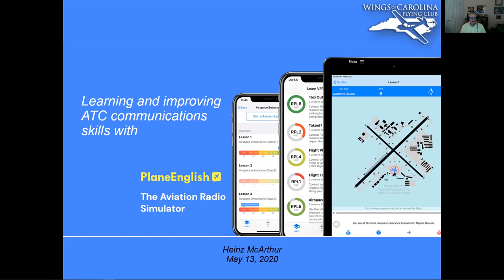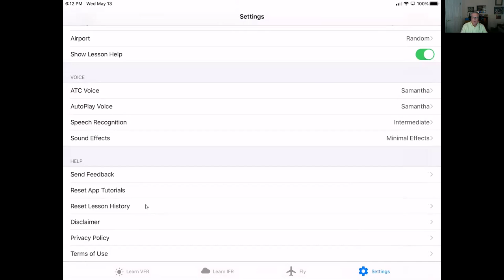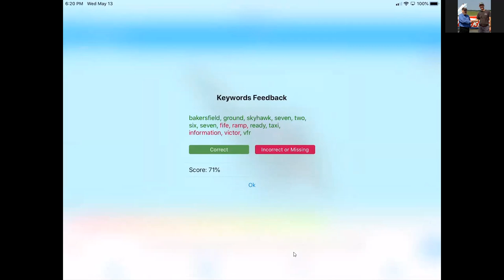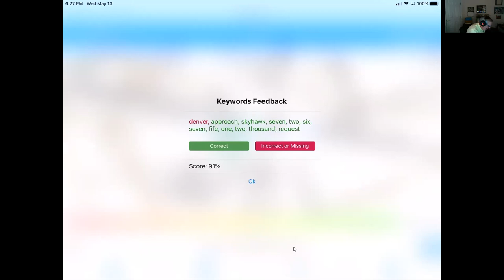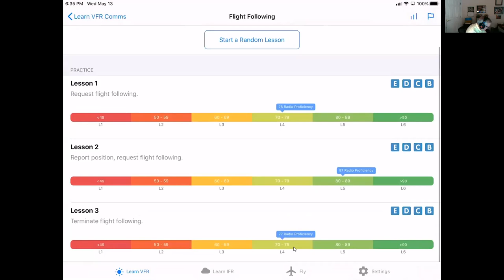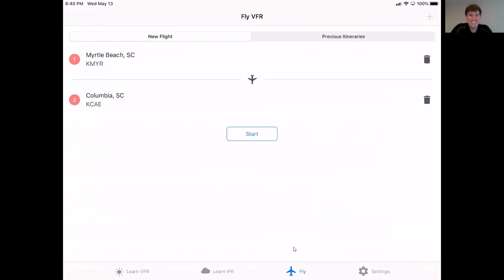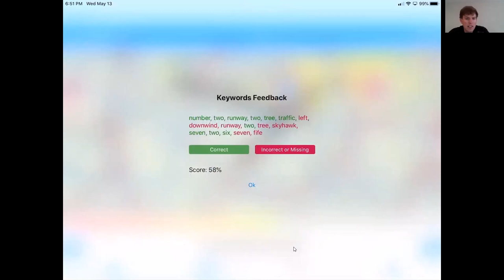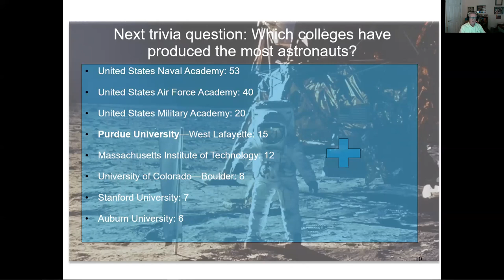Learning and Improving Communications Skills with PlaneEnglish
PlaneEnglish is an app-based aviation radio simulator that emulates an aviation radio and makes use of speech analysis technology to give pilots realistic training and instantaneous feedback on phraseology, speech patterns, and radio proficiency. With a large database of actual airports and thousands of scenarios, pilots can practice many of the in-flight radio calls they are likely to encounter when flying. The PlaneEnglish Aviation Radio Simulator is available for iOS and Android.

During this presentation I will provide an overview of Plane English, including the pricing options. I’ll also demonstrate a few VFR and IFR scenarios.